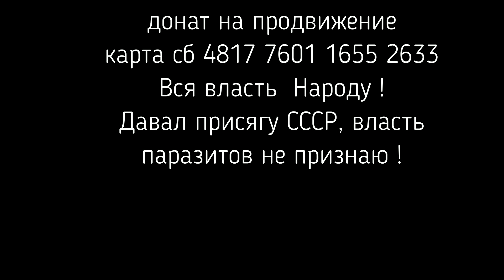Гравитация Возмездия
Серьёзные дела толпой не делаются... Нужна Команда, которая действует в синхроне и видит вектор Движения.  Вектор = КОНЦЕНТРАЦИЯ ! каждодневный труд, усилия, знания, воля... Мозг человека - это его космическое Оружие... если он его не загадил табаком и алкоголем.
Финансовое продвижение проекта : карта сбербанка № 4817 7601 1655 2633 \ Карта ВТБ24 - № 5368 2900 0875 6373 \ Кошелёк Webmoney R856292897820 \ Яндекс-деньги № 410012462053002 \\ счет PayPal